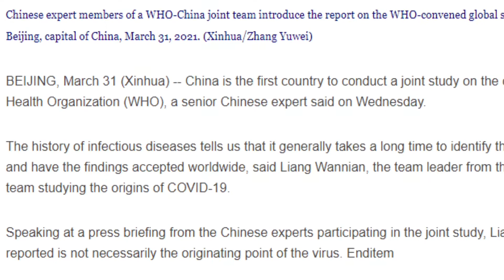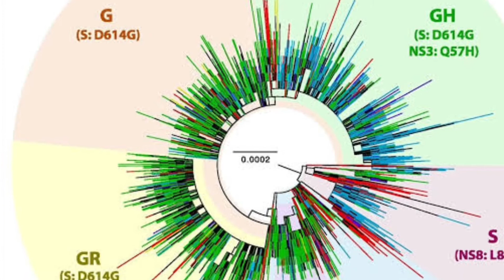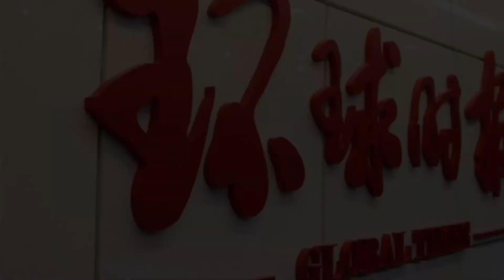உணவில் பரவும் கொரோனா? | Frozen Foods | US vs China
Politicizing COVID-19 origin tracing

What are the hypotheses about its emergence?

Origin of corona virus?
Frozen foods?
Bat?
Wild animal trading network

Scientists involved in the WHO-led mission identified four, which they ranked in order of likelihood:
LIKELY-TO-VERY LIKELY: the virus spilled over via an “intermediary" host species;
POSSIBLE-TO-LIKELY: the virus spilled over to humans directly from an animal reservoir;
POSSIBLE: the virus was introduced via the food chain by contaminated food or packaging;
EXTREMELY UNLIKELY: the virus emerged as a result of a laboratory-related accident.

Since no such intermediary host animal or animals have so far been found, they said more research is required, including into the potential role that the trade in animals, animal products and frozen or refrigerated foods might have played.

Why don’t we know where it came from?

Where, when and how a pathogen begins spreading in humans can be difficult, if not impossible, to pinpoint. Although SARS-CoV-2 is genetically similar to coronaviruses collected from a type of bat, it may have followed a convoluted path to Wuhan, a city of 11 million people. Scientists are tracing the earliest known cases but the trail backward largely goes cold in early December 2019. Where a new disease starts spreading isn’t necessarily where it spilled over from the animal kingdom to infect the first human. HIV, for instance, is thought to have originated in chimpanzees in southeastern Cameroon, but didn’t begin spreading readily in people until the 1920s, when it reached the city of Kinshasa hundreds of miles away. Scientists reported that finding in 2014, some three decades after the AIDS pandemic was recognized.

Many health experts believe that the new strain of coronavirus likely originated in bats or pangolins. The first transmission to humans was in Wuhan, China. Since then, the virus has mostly spread through person-to-person contact.

Coronaviruses are a group of viruses that can cause disease in both animals and humans. The severe acute respiratory syndrome (SARS) virus strain known as SARS-CoV is an example of a coronavirus. SARS spread rapidly in 2002–2003.

The new strain of coronavirus is called severe acute respiratory syndrome coronavirus 2 (SARS-CoV-2). The virus causes coronavirus disease 19 (COVID-19).

Stay informed with live updates on the current COVID-19 outbreak and visit our coronavirus hub for more advice on prevention and treatment.

Around 80%Trusted Source of people with COVID-19 recover without specialist treatment. These people may experience mild, flu-like symptoms. However, 1 in 6 peopleTrusted Source may experience severe symptoms, such as trouble breathing.

The new coronavirus has spread rapidly in many parts of the world. On March 11, 2020, the World Health Organization (WHO)Trusted Source declared COVID-19 a pandemic. A pandemic occurs when a disease that people are not immune to spreads across large regions.

Read on to learn more about the suspected cause of coronavirus and how it spreads.

What caused coronavirus?
Avoiding close contact with people may help stop the spread of SARS-CoV-2.
The recent outbreak began in Wuhan, a city in the Hubei province of China. Reports of the first COVID-19 cases started in December 2019.

Coronaviruses are common in certain species of animals, such as cattle and camels. Although the transmission of coronaviruses from animals to humans is rareTrusted Source, this new strain likely came from bats, though one study suggests pangolins may be the origin.

However, it remains unclear exactly how the virus first spread to humans.

Some reports trace the earliest cases back to a seafood and animal market in Wuhan. It may have been from here that SARS-CoV-2 started to spread to humans.

The CDCTrusted Source recommend that people wear cloth face masks in public places where it is difficult to maintain physical distancing. This will help slow the spread of the virus from people who do not know that they have contracted it, including those who are asymptomatic. People should wear cloth face masks while continuing to practice physical distancing. Instructions for making masks at home are available hereTrusted Source. Note: It is critical that surgical masks and N95 respirators are reserved for healthcare workers.

SARS-CoV-2 spreads from person to person through close communities.

When people with COVID-19 breathe out or cough, they expel tiny droplets that contain the virus. These droplets can enter the mouth or nose of someone without the virus, causing an infection to occur.

The disease is most contagious when a person’s symptoms are at their peak. However it is possible for someone without symptoms to spread the virus. A new study suggests that 10% of infections are from people exhibiting no symptoms.